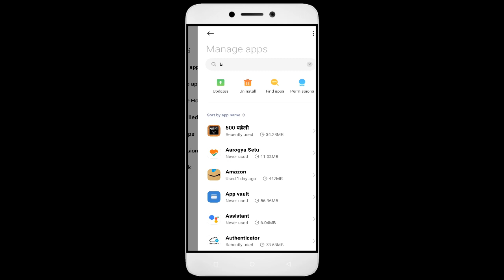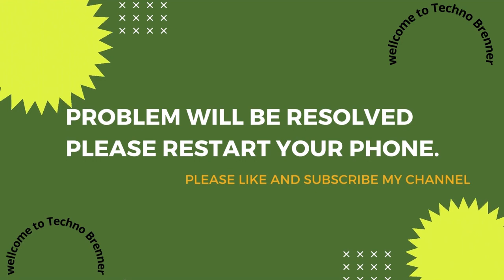How To Fix Unfortunately, Bird BnB App has stopped | Keeps Crashing Problem in Android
How To Fix Unfortunately, Bird BnB App has stopped | Keeps Crashing Problem in Android | Not Open

In this video, we'll show you how to fix these common problems! We'll walk you through troubleshooting steps to identify the root cause of the issue, so you don't waste valuable time fixing the wrong thing. We'll then show you how to adjust settings, update software Bird BnB ,App permission, Clear cache, and make sure everything is running properly. By the end of this video, you'll be able to confidently get your app up and running!

Fix Bird BnB not open problem,
How to fix Bird BnB all problems solve,
How to fix Bird BnB not working problem in android phone,
How to fix Bird BnB app not open problem in android phone,
Fix Bird BnB not working in android,
Bird BnB all problems solve,
Bird BnB not responding,
How to fix Bird BnB keeps stopping error in android mobile,
How to Fix Bird BnB App Black Screen Error Problem Solve in Android & Ios
How to Fix Bird BnB App Loading Problem in Android
How to Fix Bird BnB App Loading Problem in IOS
How to Fix Something Went Wrong and the Service Failed to Start Error in Bird BnB App.
How To Fix Unfortunately Bird BnB App Has Stopped Error Problem in Android Phone.
How to Fix Solve Bird BnB App Not Working | Not Opening | Not Open | Loading Solve Problem in Android & Ios
Bird BnB not working today,
why Bird BnB is not working in my phone,
Bird BnB game not starting,
Bird BnB not starting,
Bird BnB failed to load server list,
How To Fix Bird BnB App not working | Not Open | Space Issue | Keeps Crashing Problem.